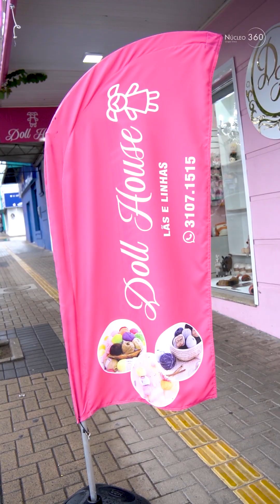Aprenda a fazer um chaveiro de amigurimi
Aprenda a fazer um presente exclusivo pra dar pra quem você ama. E o que é melhor, você faz ele em menos de 3 minutos.